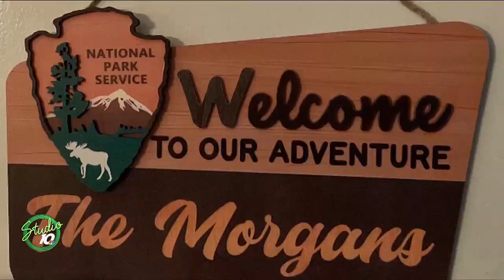Adventure Awaits with National Park Mysteries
A Lansing author has a passion for traveling and she shares that by writing chapter books about National Parks! Her latest book is about a shark tale in Mammoth Cave! Take a look!